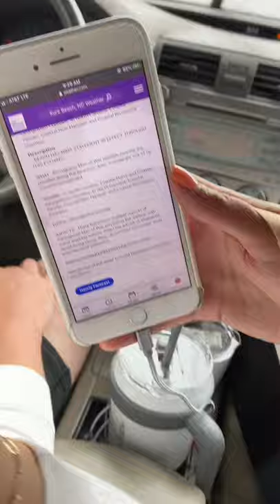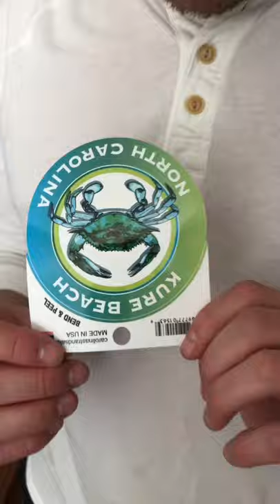Kure Girls Beach Trip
First Vacation VLOG! Girls trip to Kure Beach, NC with my besties and our favorite guy. Featuring Kailee, Alyssa (my sister), my bf Chad, bad tan lines, some PDA!!, and the inside scoop on Kailee's bumble use. We stayed at two different motels the first one (shown) is By the Pier Motel and the second was Seven Seas Motel.

Let me know if you need any recommendations for the area! :)